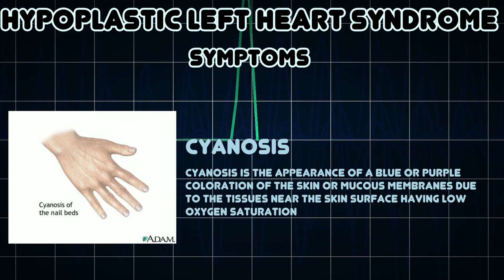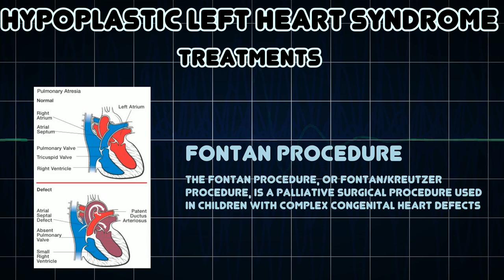Hypoplastic left heart syndrome (Medical Condition)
Symptoms, risk factors and treatments of Hypoplastic left heart syndrome (Medical Condition)

Hypoplastic left heart syndrome is a rare congenital heart defect in which the left ventricle of the heart is severely underdeveloped